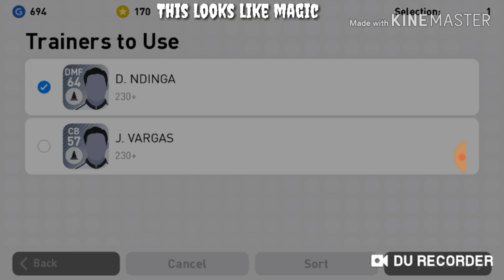HOW TO CONVERT YOUR GOLD BALLS TO BLACK BALL TRICK. Super Lit 🔥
Someone else might have figured this out but if you haven't figured it out
It comes straight from KING OF PES 2019